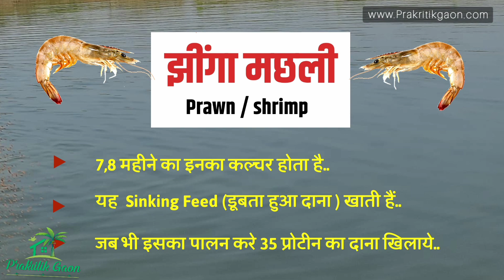Prawn Fish Farming || Shrimp Fish Farming || Jhinga Fish Farming 🐟 || Fish Farming Business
Dosto Namskaar Prakritik gaon Channel me App sabhi ka swagat hai , maine is video me bataya hai ki jhinga Machali ke bare me , Jhinga Machali (झींगा मछली ) jise English me Prawn Fish bhi kahte hai uska hamare Bharat me kaise Farming ki jati hai maine Point to Point bataya hai is Video me isliye video ko last Tak jarur dekhiyega Thankyou